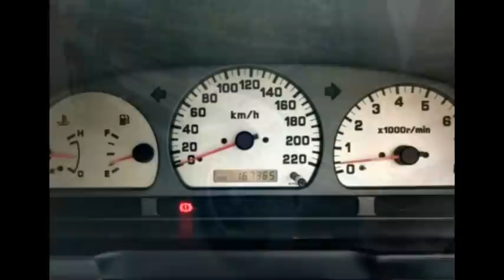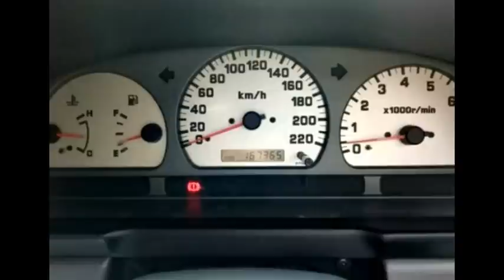Dijual Nissan Terano Spirit Tahun 2004 Samarinda HP/WA;0852.4690.2754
Dijual Nissan Terano Spirit Tahun 2004 Gagah Interior Orisinil super gagah jangan liat tahun dan harganya liat kondisi mobilnya dijamin keren
kaki kaki empuk sabil pemakaian
eletrikal fungsi semua
spion miror
tambahan sound sistem layar monitor pionner + kamera mundur
velg racing + knalpot racing
silahkan diliat dulu mobilnya, tes drive dan nego harga 105jt/Nego
Berminat Silahkan Liat Mobilnya Posisi Samarinda Kalimantan Timur TLP;(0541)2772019 HP/WA;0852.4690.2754 PINBB;D9844F83